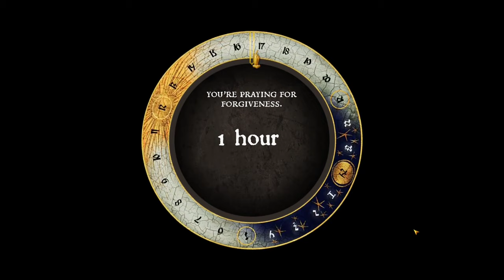Kingdom Come: Deliverance Pilgrimage of repentance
Johanka convinces Henry that he has to repent for his sins. So he travels barefooted to church in Uzhitz